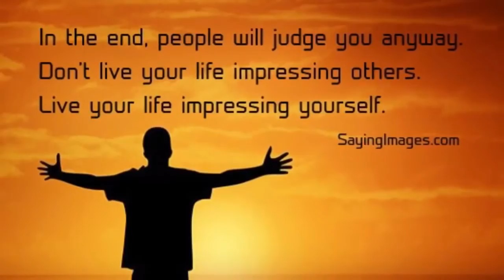Starting keto again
HW 560
CW 400
GW 200

B U S I N E S S:
♥For Public Relations please contact